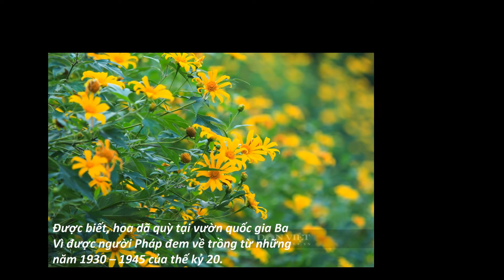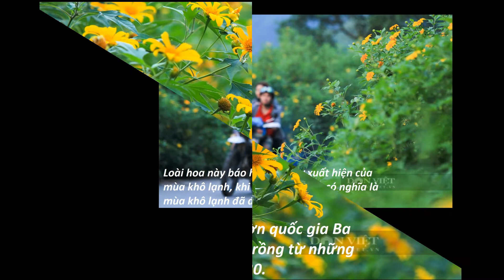Ngắm loài hoa màu vàng óng, báo hiệu mùa khô lạnh về tại nơi cao nhất Hà Nội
Cách trung tâm Hà Nội khoảng 50 km về phía Tây, vườn quốc gia Ba Vì có không khí mát mẻ trong lành cùng với cung đường tràn ngập sắc vàng óng của hoa dã quỳ.